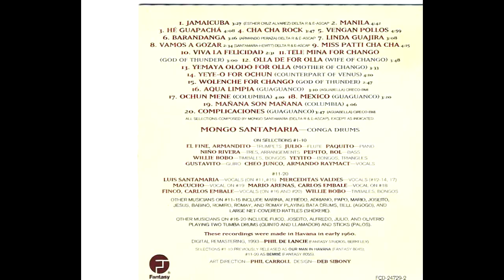Mongo Santamaría - Cha cha rock (1959)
Our Man in Havana (Fantasy, 1959)
The two records that make up Our Man in Havana (the other date was originally called Bembe) were recorded in 1960 during a visit to Cuba by Mongo Santamaria and Willie Bobo. The first set is superb, featuring an unusual mixture of instruments for a Cuban band: two trumpets, flute, piano, tres (Nino Rivera), bass, timbales, bongos, guiro, conga, and two vocalists. The playing by the local musicians is of high quality, and the ten selections are quite enjoyable. Unfortunately though, that project is combined with the cuts from Bembe, which are in a very different style. The latter project has the music performed entirely by vocalists, other than the percussion of Santamaria and Bobo. Consisting of folk melodies and religious songs, with the emphasis totally on the chanting and singing, the music is intriguing from a historical standpoint but the jazz content is nil on this emotional date (which has Merceditas Valdes taking the vocal on four numbers).